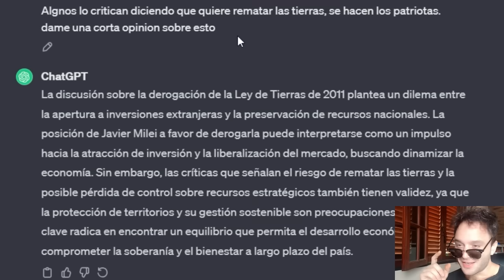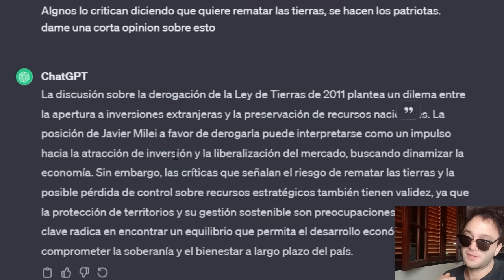¡TREMENDO FIN DE AÑO! MILEI SOS UN GENIO TOTAL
Tremendo fin de año, damas y caballeros. Esto se pone cada vez más interesante...
Dejen un comentario. Eternamente agradecido por el apoyo al canal.